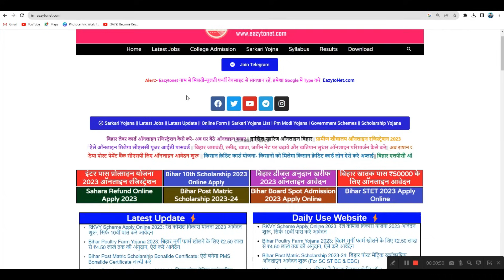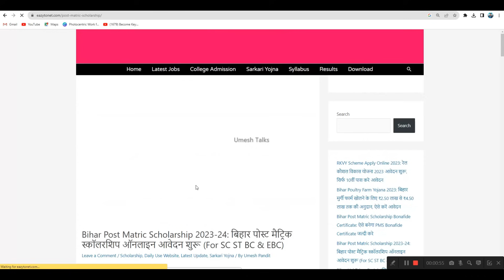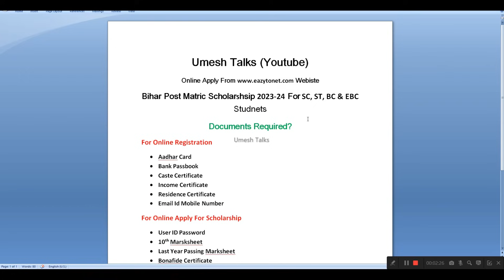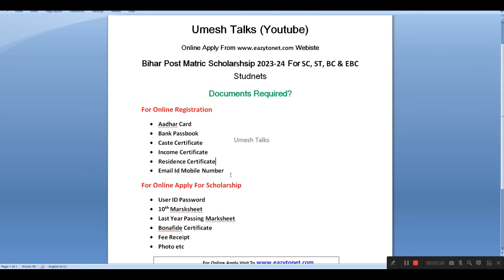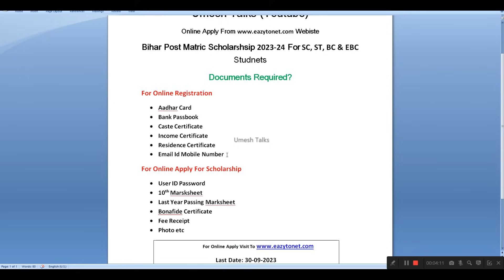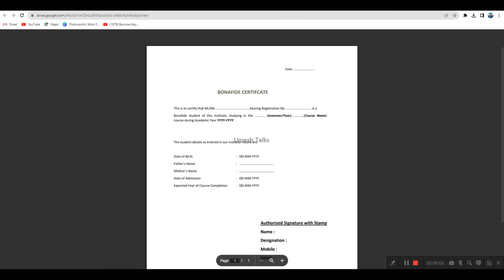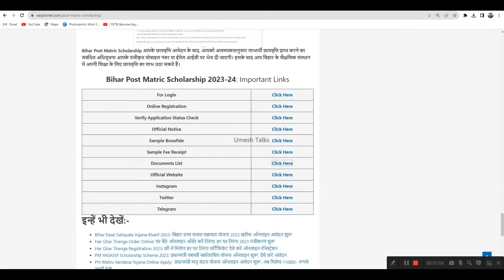Bihar Post Matric Scholarship 2023-24 Documents Required| Bihar PMS Scholarship Documents List